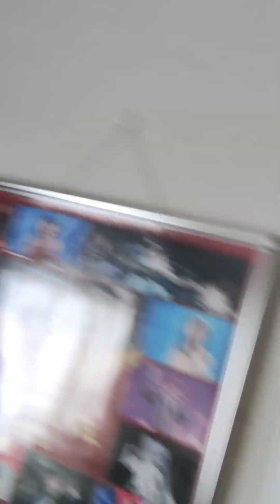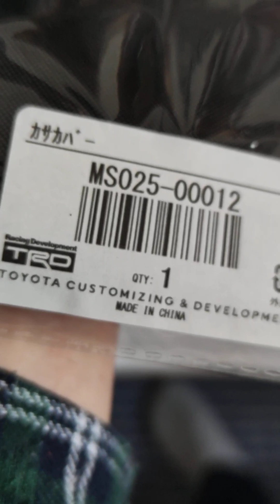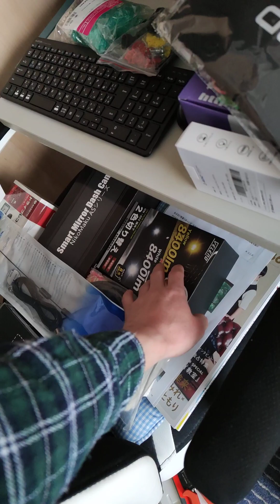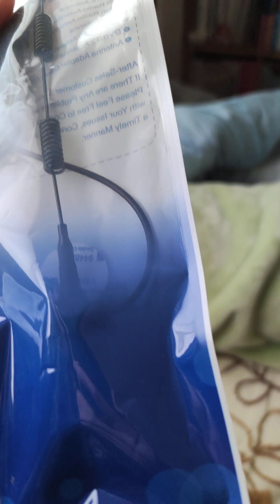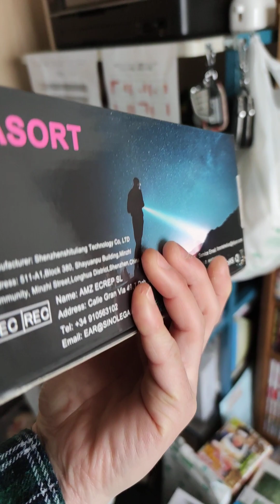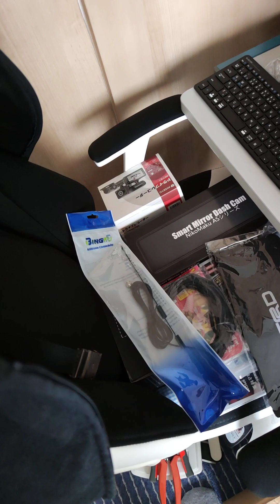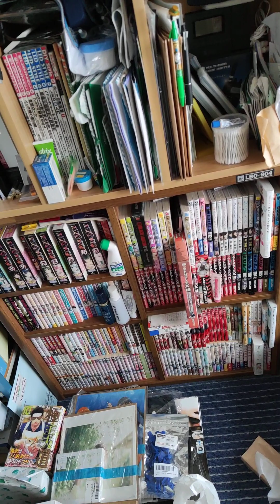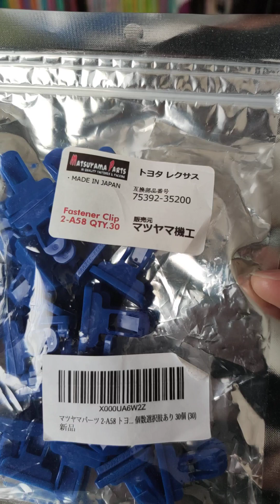まだ、動画になってない商品達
ショックアブソーバー交換？4本

『KYB　new sr special』カヤバ製、純正採用さ

れているショックアブソーバー、バネは純正流

用らしい。

リアバンパーディフューザーもディーラーにて

取り付け予定！

仕事が繁忙期なため、大物商品は取り付け不可

と断定しました。